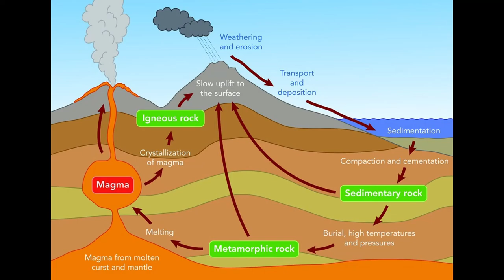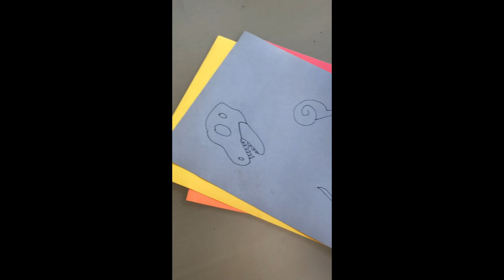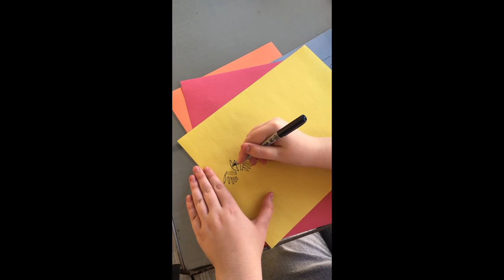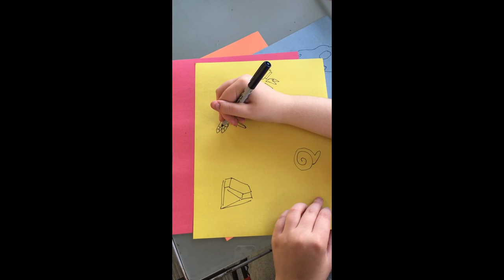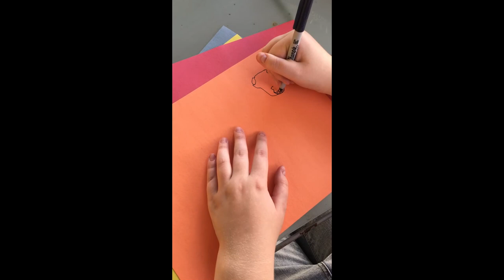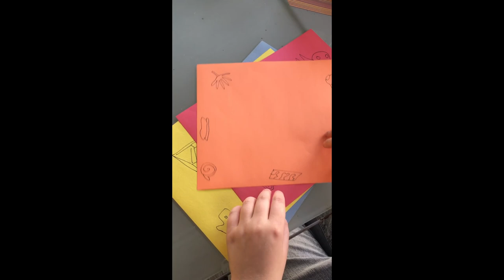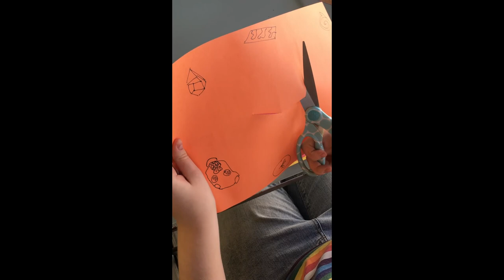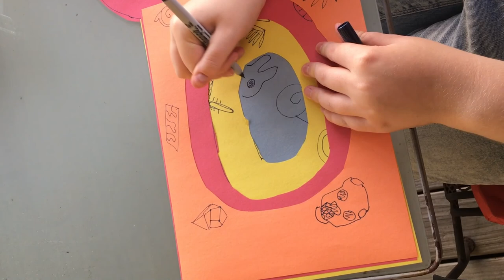Community Works - STEM - Build Your Own Dig Site with Hayley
Materials Needed for this Lesson:
Colored Paper
Pens or Markers
Scissors
Glue Stick

Community Works at Home is bringing our enrichment classes to your living rooms. Engaging all of our young leaders. CW is staying active in our mission to build innovative programs that engage young people throughout New Orleans (and now beyond)!

Please feel free to connect with CW Instructors with feedback or questions at the CW email!

This lesson is made possible through funding from 21st Century Community Learning Centers.